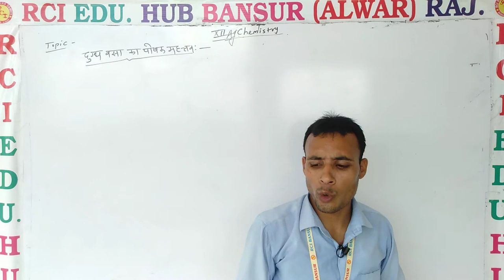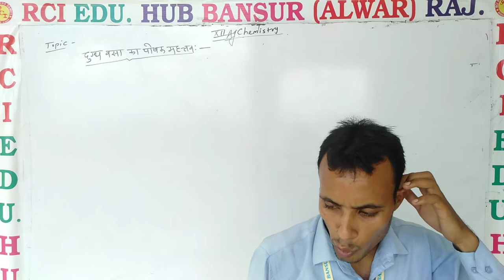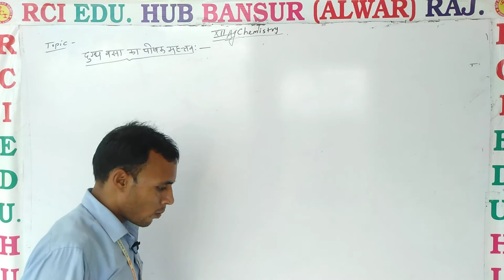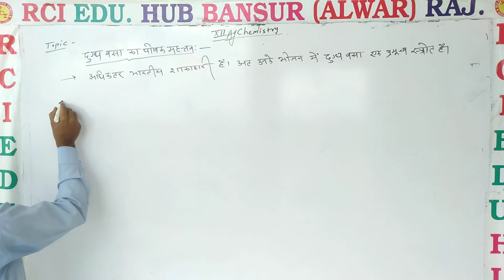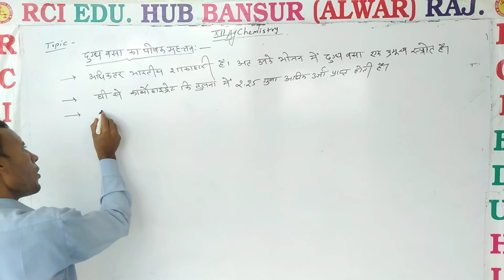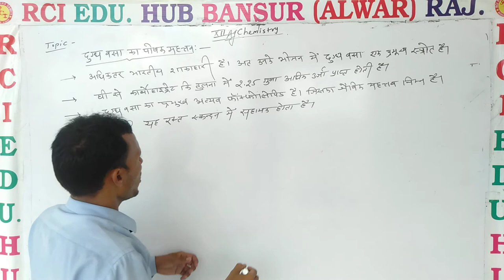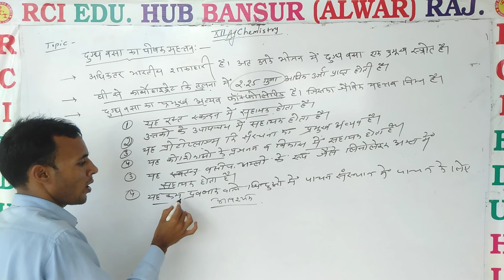दुग्ध वसा का पोषक महत्व ll BY PS SIR